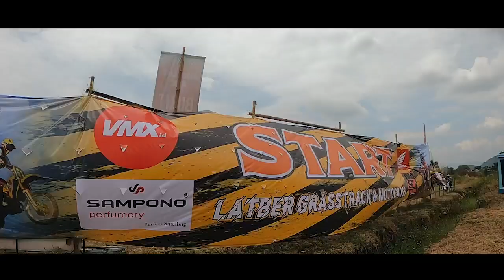HIGHLIGHTS LATBER GRASSTRACK & MOTOCROSS | supported by VMX.id